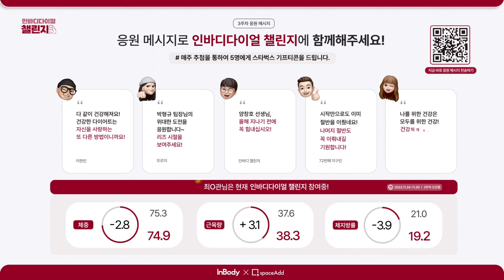챌린저에게 응원 메시지를 보내주세요! ㅣspaceAdd X InBody 인바디 다이얼 챌린지 참여 3주차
오피스 라이프에 혜택을 더하다!

프라임오피스 입주사 & 임직원 여러분들을 위한 건강 습관 만들기 프로젝트

인바디 다이얼 챌린지 도전자에게 응원 메시지를 보내주세요!
추첨을 통해 매주 5명에게 스타벅스 기프티콘을 드립니다.
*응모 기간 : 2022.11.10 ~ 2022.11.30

'스페이스애드' 카카오톡 채널 추가하고
매월 쏟아지는 공간 혜택, 공간사이 이벤트 놓치지 마세요.
스페이스애드 10월의 공간사이는 인바디 InBody와 함께 합니다. :)